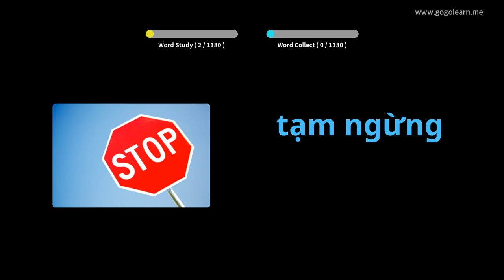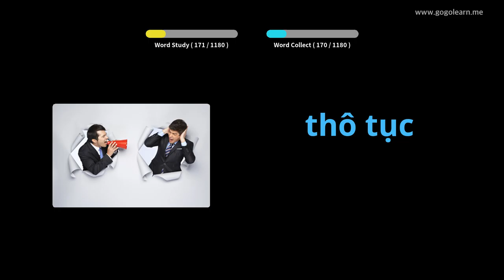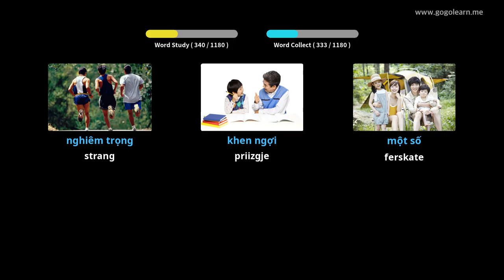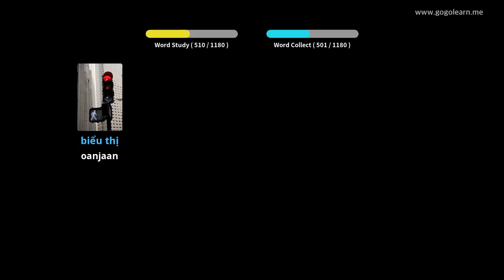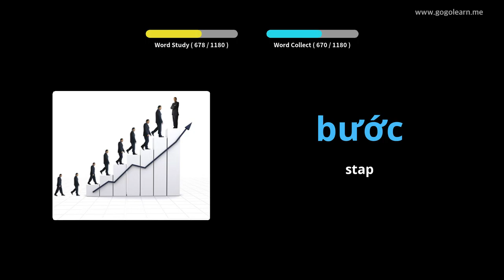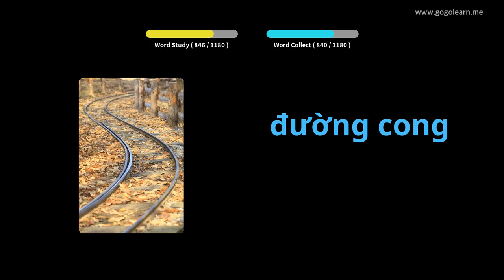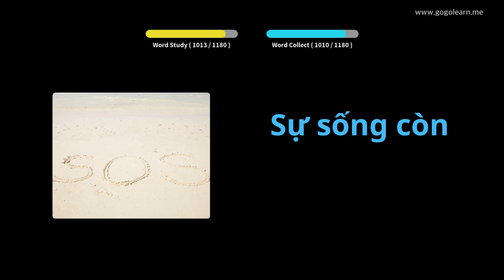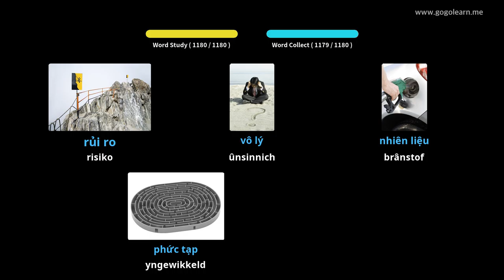Fietnameeske wurdskatstudint | Golearn